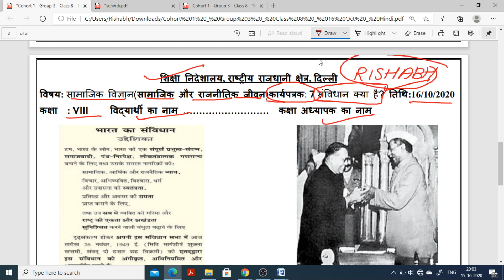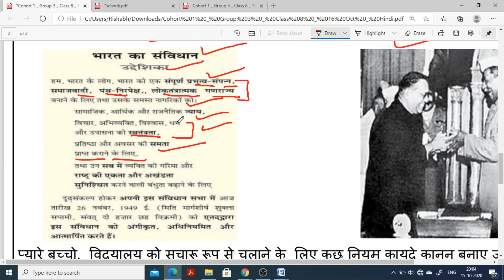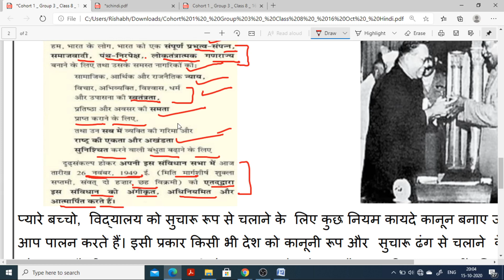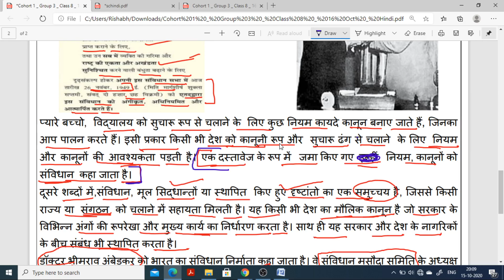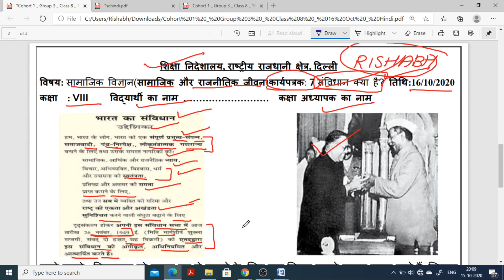Worksheet 7 class 8 sst(16 Oct 2020)Hindi Medium friday/Worksheet 7 class 8th sst/8th class sst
Worksheet 7 class 8 sst(16 Oct 2020)Hindi Medium friday/Worksheet 7 class 8th sst/8th class worksheet 7/8th class worksheet 7 sst / 7 worksheet class 8 socialscience English medium

rishabh computer classes
7Worksheet class 8
Class 8 worksheet 7
8th worksheet 7
Worksheet no.7
7 Worksheet for class 6to8
Worksheet for class 3to5
Worksheet 3to5
Worksheet  class